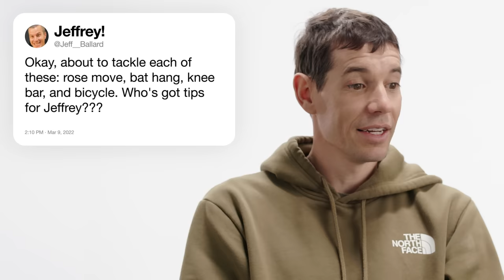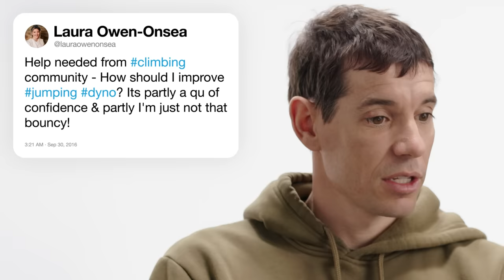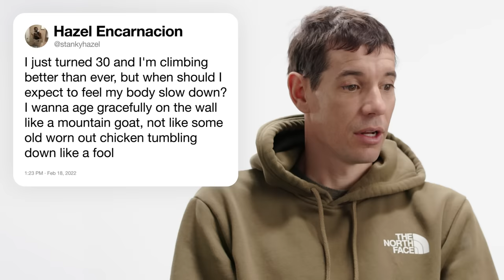Alex Honnold Answers MORE Rock Climbing Questions From Twitter | Tech Support | WIRED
Alex Honnold once again uses the power of Twitter to answer common questions about climbing. How do professional climbers make a living? What's the best season for climbing? Does climbing a mountain mess up the mountain? Alex answers all these question and much, much more!

"Alex Honnold: The Soloist VR," a two part series following Alex Honnold’s soloing adventures, is available exclusively on Meta Quest VR headsets. for more information.